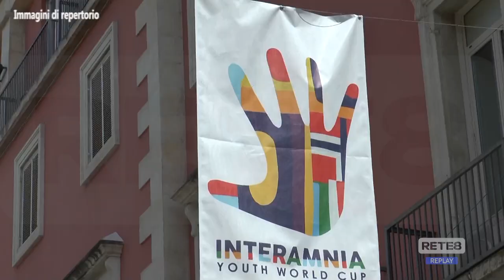Teramo - Il Comune in soccorso della Coppa Interamnia